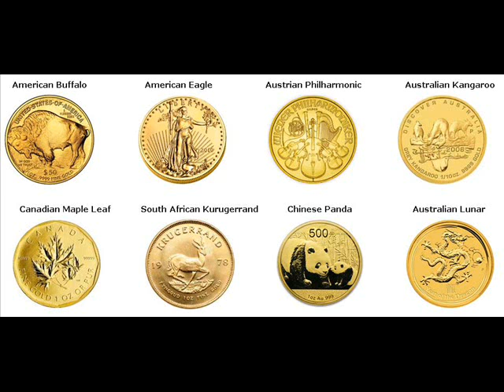Rare Gold Coins For Sale Martins Ferry Belmont Ohio